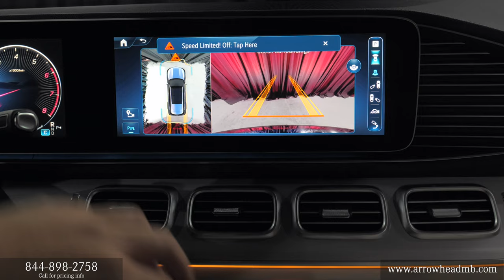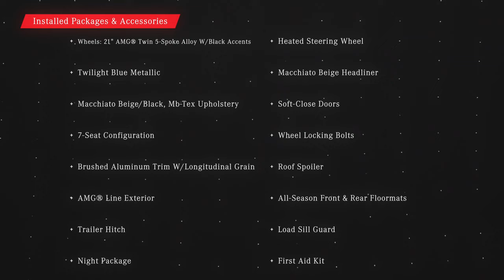New 2024 Mercedes-Benz GLS 450 4MATIC® SUV Mercedes-Benz of Arrowhead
Contact Mercedes-Benz of Arrowhead in Peoria Arizona near Glendale AZ today for information on dozens of vehicles like this new Twilight Blue Metallic 2024 Mercedes-Benz GLS 450 4MATIC SUV with Macchiato Beige/Black interior.

2024 Mercedes GLS 450 4MATIC SUV review chapters:
00:00 | Front Grille and Driver Door Steering
00:30 | Driver Interior, Seating and Sunroof
01:10 | Door Features and Passenger Area
01:45 | Touchpad Display, Display Rear Camera
02:03 | Exterior Walkaround, Lights and Mirrors, Trunk Area

This 2024 Mercedes-Benz GLS 450 4MATIC SUV interior specs and exterior POV from Mercedes-Benz includes: HEATED STEERING WHEEL Heated Steering Wheel FIRST AID KIT 7-SEAT CONFIGURATION 3rd Row Seat TWILIGHT BLUE METALLIC SOFT-CLOSE DOORS MACCHIATO BEIGE HEADLINER ALL-SEASON FRONT LIVE TRAFFIC ALL SEASON TIRES INTEGRATED STARTER GENERATOR GENERATION 2 NAPPA LEATHER STEERING WHEEL AMG FLOOR MATS WHEEL LOCKING BOLTS Wheel Locks LOAD SILL GUARD WHEELS: 21" AMG TWIN 5-SPOKE ALLOY W/BLACK ACCENTS Chrome Wheels Aluminum Wheels Steel Wheels NIGHT PACKAGE AMG LINE EXTERIOR Leather Steering Wheel Floor Mats BRUSHED ALUMINUM TRIM W/LONGITUDINAL GRAIN TRAILER HITCH Tow Hitch MACCHIATO BEIGE/BLACK, MB-TEX UPHOLSTERY Vinyl Seats Cloth Seats Leather Seats Premium Synthetic Seats ROOF SPOILER Rear Spoiler *Note - For third party subscriptions or services, please contact the dealer for more information.* Want more room? Want more style? This 2024 Mercedes-Benz GLS 450 4MATIC SUV is the vehicle for you. You appreciate the finer things in life, the vehicle you drive should not be the exception. Style, performance, sophistication is in a class of its own with this stunning Mercedes-Benz 2024 GLS 450 4MATIC SUV. You'll love the feel of AWD in this 2024 Mercedes-Benz GLS. It provides a perfect balance of handling power and control in virtually every driving condition. Marked by excellent quality and features with unmistakable refined leather interior that added value and class to the Mercedes-Benz GLS 450 4MATIC SUV. Where do you need to go today? Just punch it into the on-board navigation system and hit the road.  STK - A15814